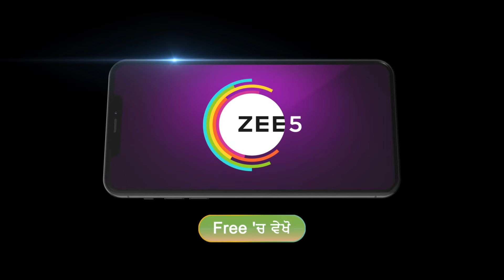Nayan Jo Vekhe Unvekha | Ep 577 | Jan 8, 2024 | Best Scene 1 | Ankita, Manjeet | Zee Punjabi